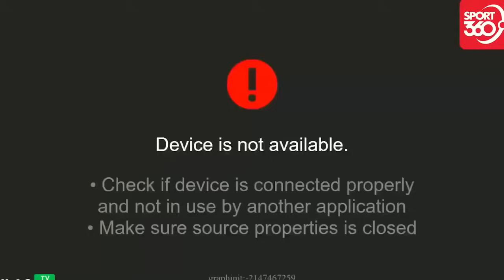🔴U23 Việt Nam - U23 Nepal | Vòng Loại U23 Châu Á | Cuộc Chiến Ngang Tài Ngang Sức